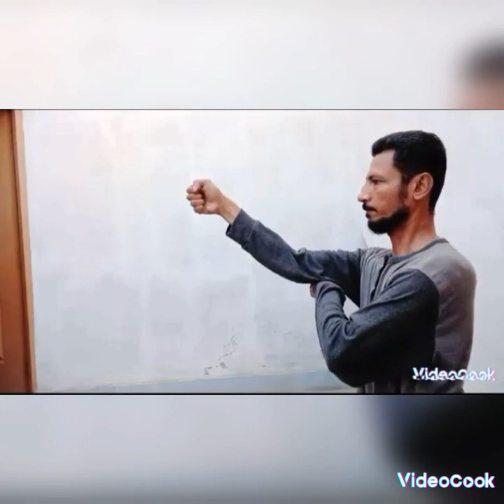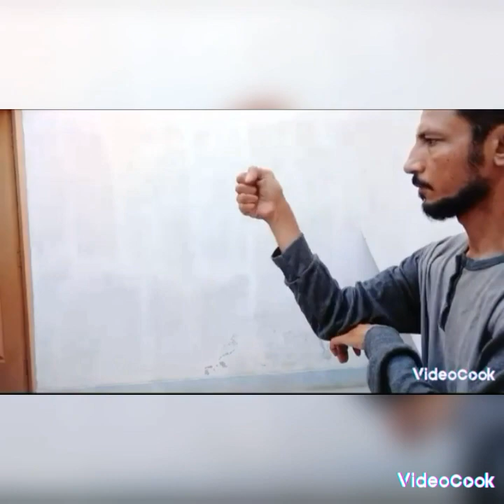Martialarts Punch training | Solid Punch | Karate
Punch advancement martialarts